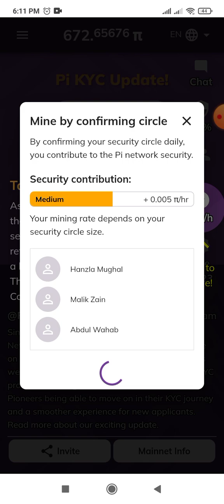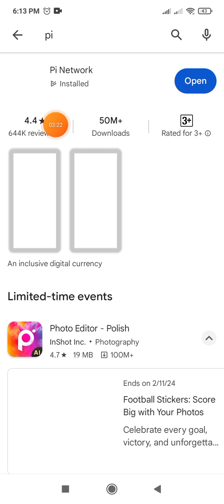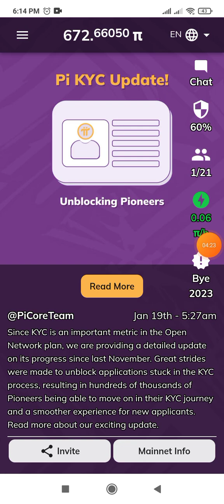What is pi network || How to earn money in Pi network |Earn money in pakistan 2024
invitation voad:
Muhammad1800